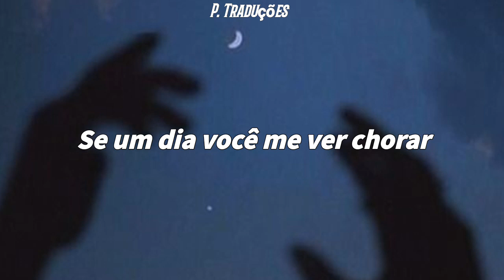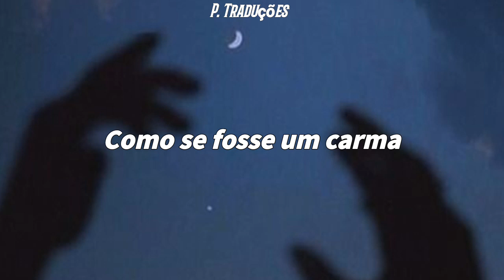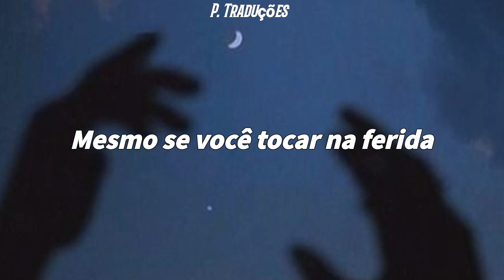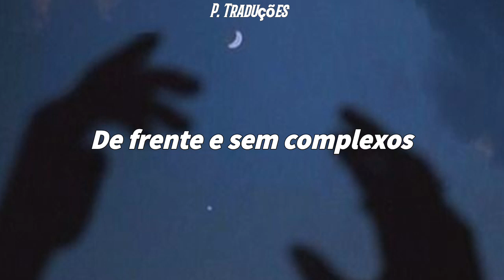RBD- Celestial (Legendado/Tradução)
Live and music: RBD